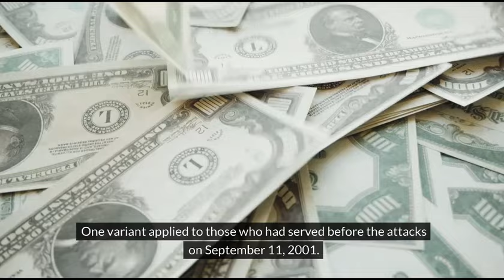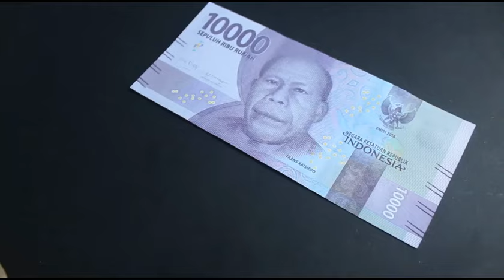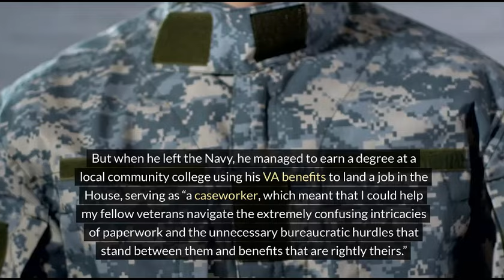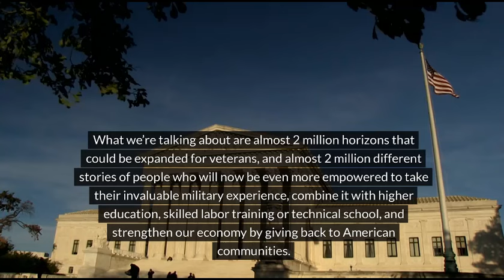Supreme Court Issues Amazing 7-2 Ruling - Trump Definitely Approves